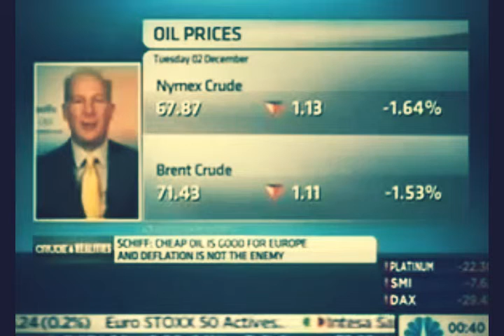Peter Schiff : The government wants inflation And Rising Cost of Living